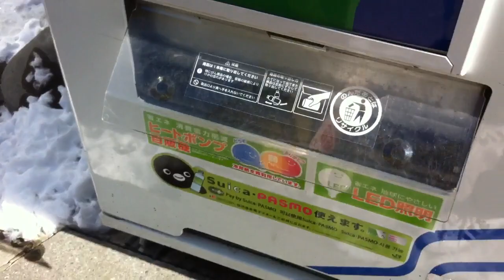かつて交通系ICカードしか使えなかった伊藤園の飲料自販機にてモバイルSuicaで飲料水購入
2018年2月20日（火）撮影
宮城県仙台市青葉区の仙台駅前商業施設「EBeanS」の1階西側入口付近にありました。
JRE POINTが100円につき1ポイント貯まる旨のステッカーが貼られていたものの、現在は撤去されている為、もう見ることはできません。
Apple PayのSuicaを利用しているiPhoneやApple watchの方は、ビデオカメラ等での撮影を推奨します。